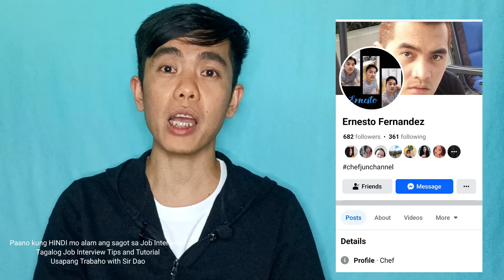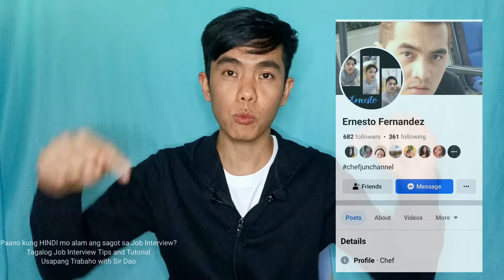Dapat gawin kapag HINDI MAKASAGOT sa Job Interview| Tagalog Job Interview Tips & Tutorial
Ano ang gagawin mo kung Hindi ka MAKASAGOT during your job interview?

Panoorin ang iba pa nating topic tungkol sa Usapang Trabaho.

Job Hiring Tips and Tutorial

Paano mag-apply sa Isang Company?

Paano saguting ang mga Interview Questions? and Let’s Practice)

Facebook: DARWIN P. PABLO or @darwinppablo1986

Instagram: DARWIN P. PABLO or @darwinppablo

TikTok: DARWIN P. PABLO or @darwinp.pablo